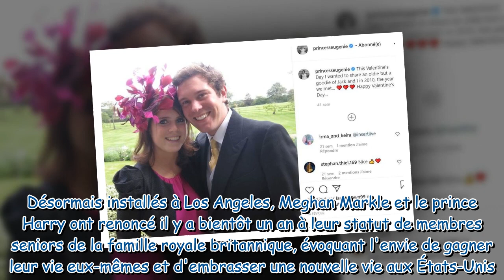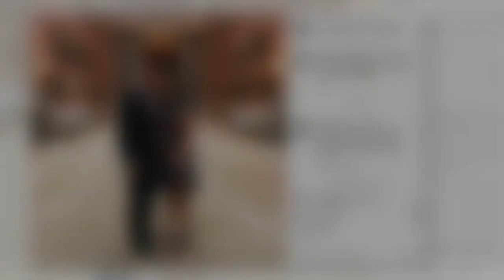La princesse Eugenie paye-t-elle un loyer à Meghan et Harry pour vivre à Frogmore Cottage ?